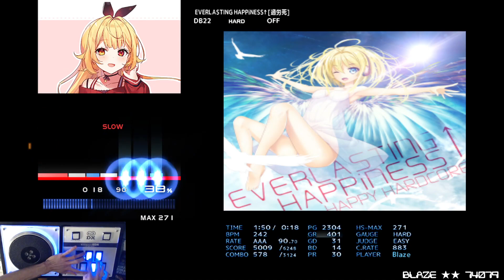[BMS] EVERLASTING HAPPiNESS↑ [過労死] HARD CLEAR AAA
OP: ー

HAPPY HARDCORE
EVERLASTING HAPPiNESS↑ [過労死]
psi obj.羽藤桂